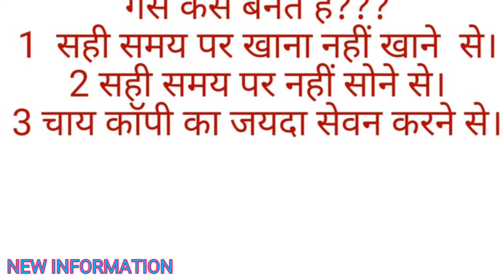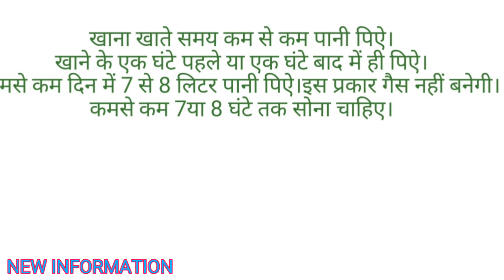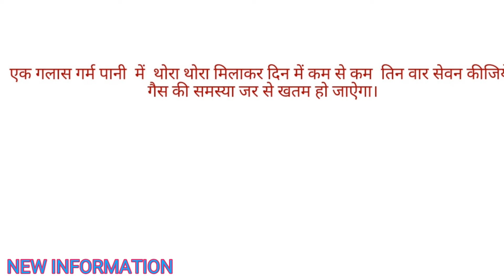पेट गैस की समस्या का समाधान। NEW INFORMATION NEW JAANKARI VIDEO.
Hi my dear friends.wel come to my YouTube channel.Gees ki samasya ki samadhan.